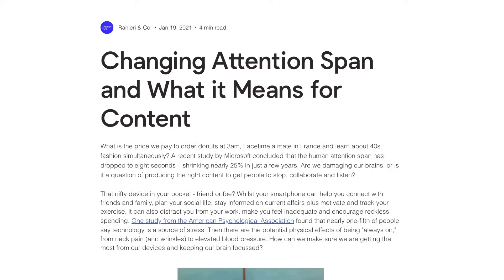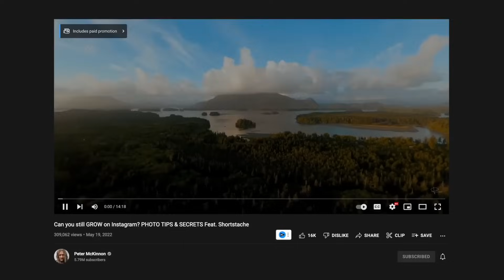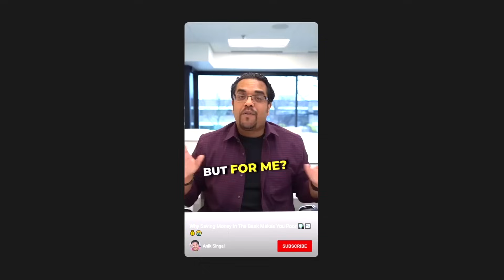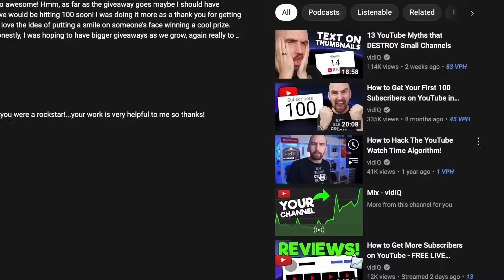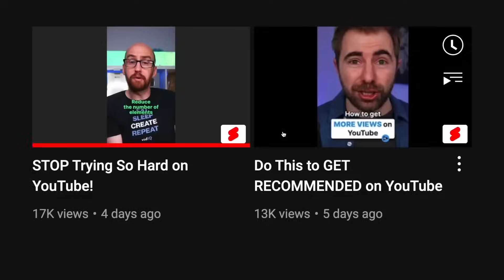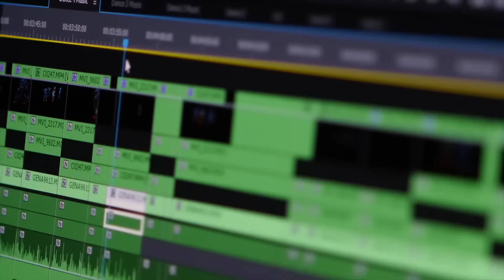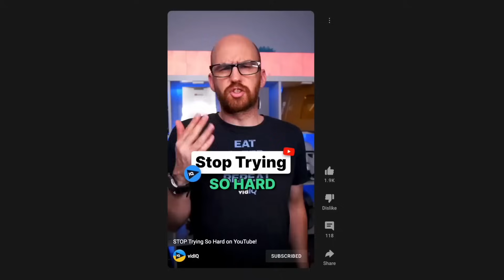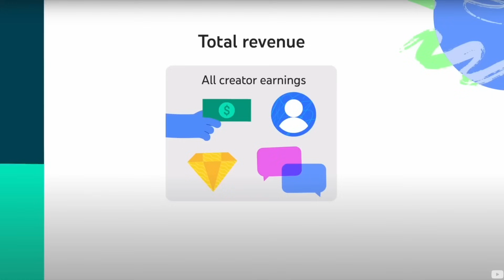SECRETOS para crear SHORTS altamente exitosos